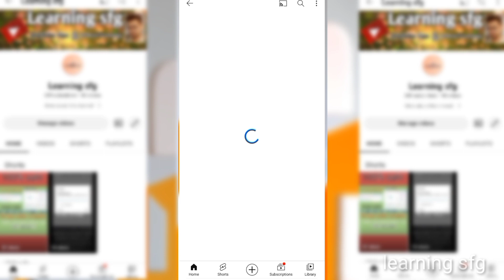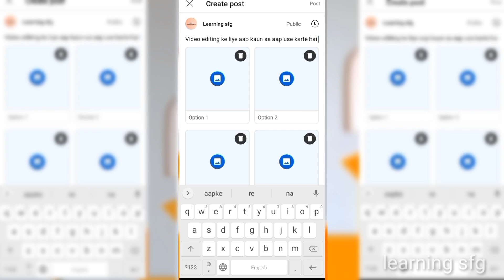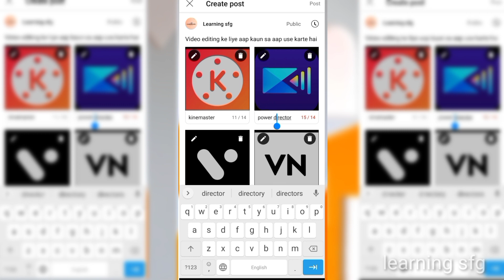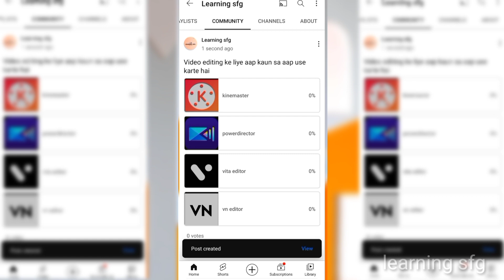polling community post kaise dalen | how to community post | community post kaise dala jata hai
description:-is video se aap sikhenge youtube community post kaise kiya jata hai youtube pe community polling post kaise kiya jata hai  apne channel pe polling kaise kare isse hi related apko video me dekhne milega

comunity post viral kaise kare
community post viral kaise kare 2023
community tab viral kaise kare
community tab
community post
community post viral kaise kare
youtube per polling post kaise dale
community me post kaise dale
community me polling post kaise dalen
apne channel pe polling post kaise dale
polling post kaise dalen
youtbe per polling kaise kare
youyube per post ke through qns ans kaise kare